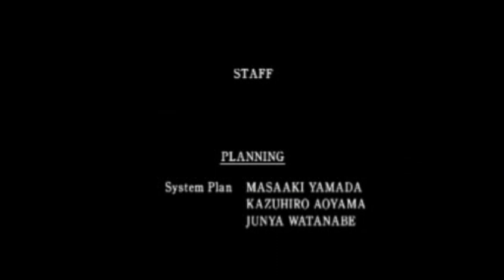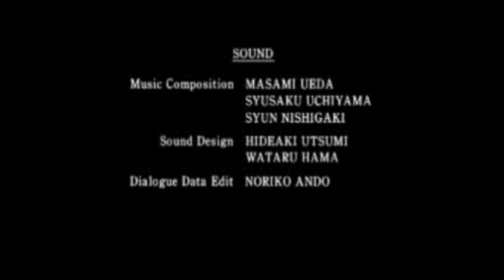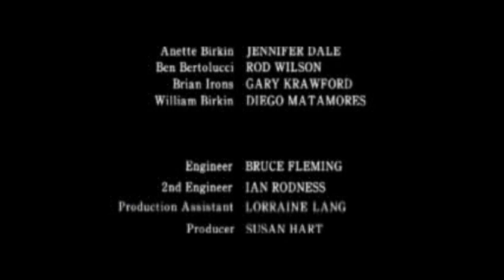Resident Evil 2 Leon B Normal Difficulty Walkthrough Part 15 (PS1)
Part 15
Shoutouts To The Following Channels
Check Them Out And Give Them Some Support